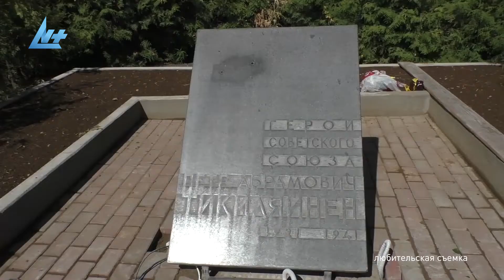В Суоярвском районе идет реставрация мемориала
Гранитную плиту с именем героя явили жителям и гостям Суоярви.